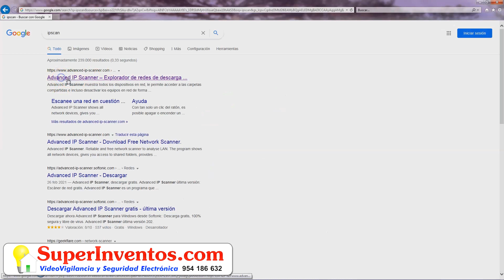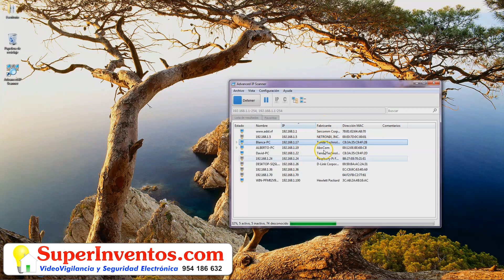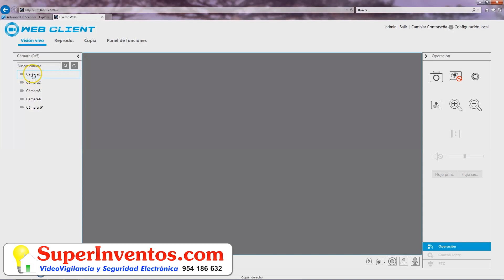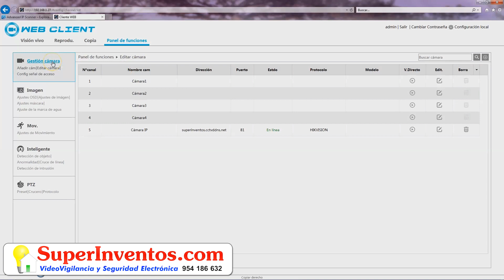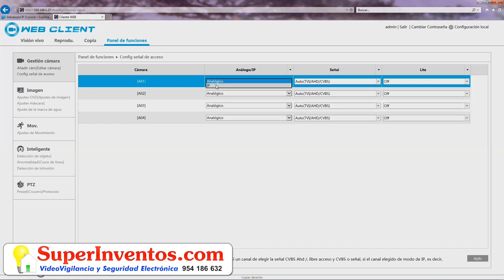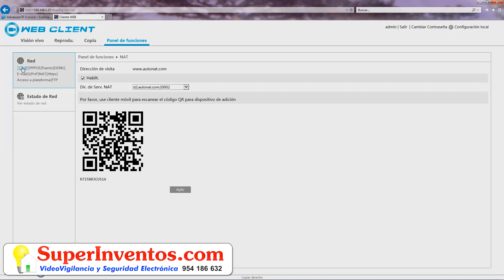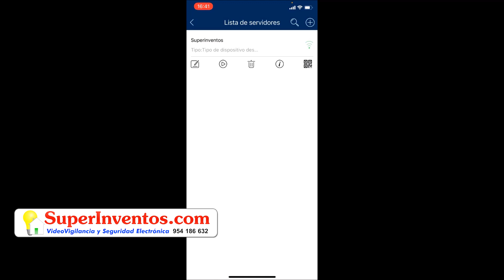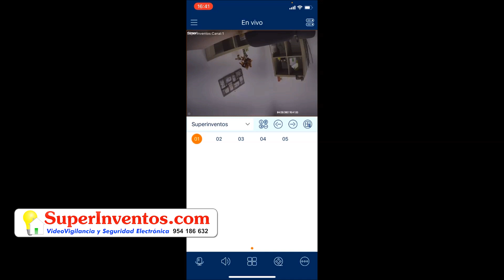Configuración rápida P2P Grabadores TVT para conexión por Internet // SuperInventos.com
Hoy enseñamos de manera práctica todos los pasos necesarios para la instalación y configuración de un grabador de videovigilancia CCTV marca TVT. La instalación es muy sencilla y puede realizarla cualquier persona sin necesidad de conocimientos específicos.
Configuración del grabador por el entorno web y por la aplicación móvil gratuita.

Si tienes cualquier pregunta, ponte en contacto con nosotros para poder atenderte de manera personalizada y resolver tus dudas.

- Catálogo de cámaras de videovigilancia CCTV calidad Ultra HD 5 Megapíxeles

CONTACTO
INTPLUS SL, B41426073
calle Ciaurriz 142. 1º B
41927 - Mairena del Aljarafe
Sevilla - España.